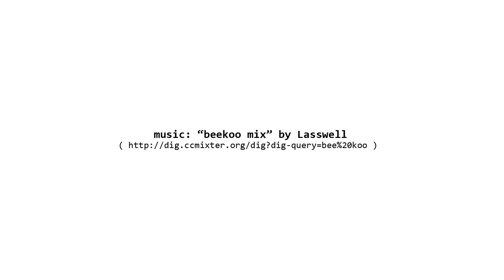KTM 2014 New Bike Models presentation. Attersee - Austria